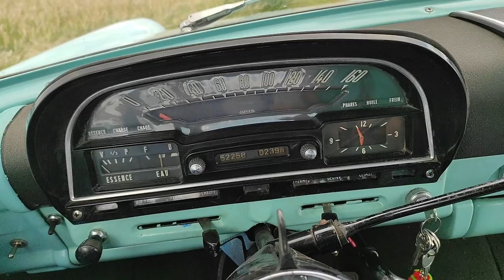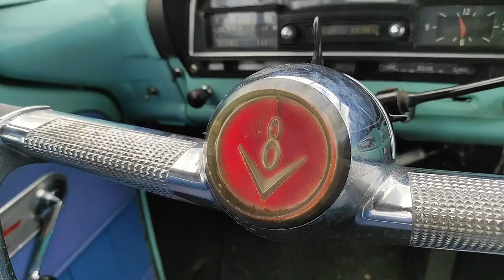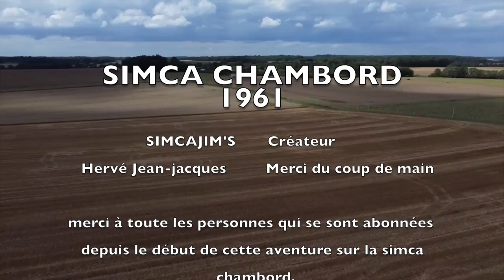Essai Simca Chambord 1961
Pour les retardataires 😉🤣

un tournage chaotique, dsl du résultat 😩🤷🏻‍♂️